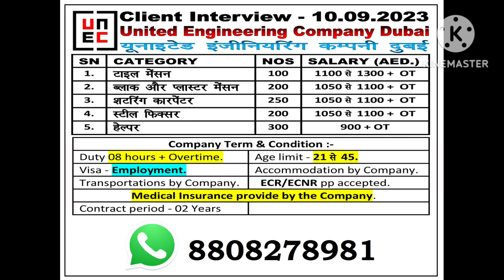यूनाइटेड इंजीनियरिंग एण्ड कंस्ट्रक्शन कंपनी दुबई | Jai maa vaishno consultant | New Video 2023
United Engineering and Construction Company Dubai ( UNEC )
यूनाइटेड इंजिनियरिंग एण्ड कंस्ट्रक्शन कम्पनी दुबई

10 सालों का अनुभव के साथ में आपके बीच आया हूं जैसे विदेश कैसे जाते हैं, कहां से अप्लाई करें। कौन सा कंपनी कैसा है? विदेश की पूरी जानकारी। जैसे बहरीन ओमान सऊदी अरब कतर कुवैत दुबई अबू धाबी पूरी जानकारी 100% गारंटी के साथ।

dubai ki achhi company
dubai jobs
@dubai me achhi company name
Helper ke liye dubai me jobs